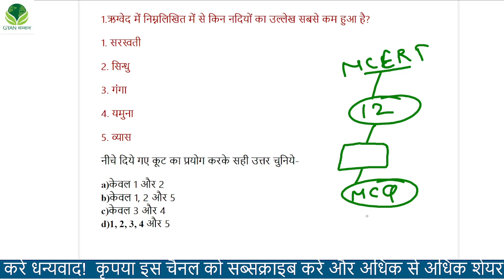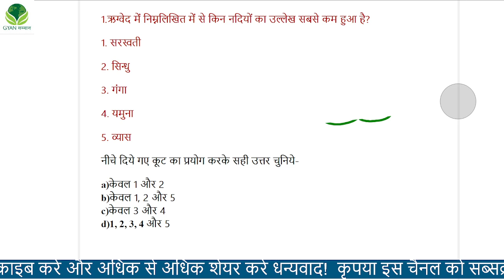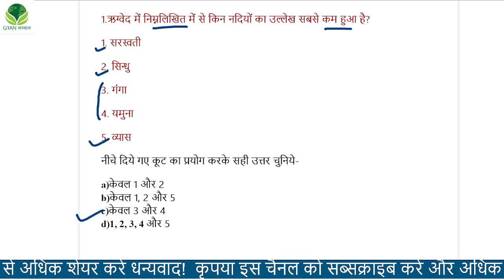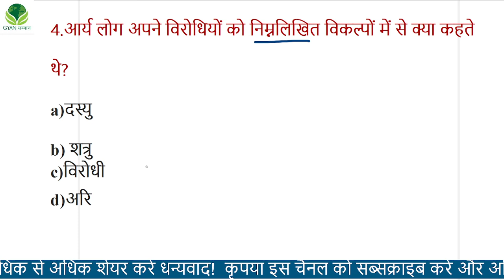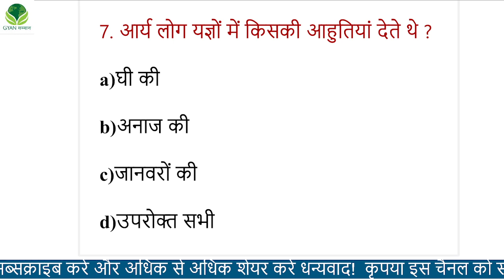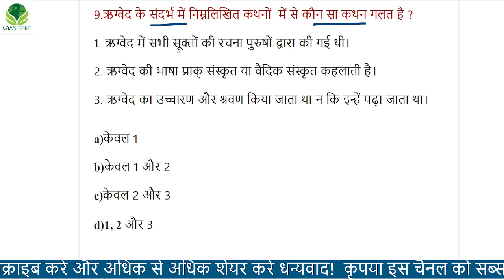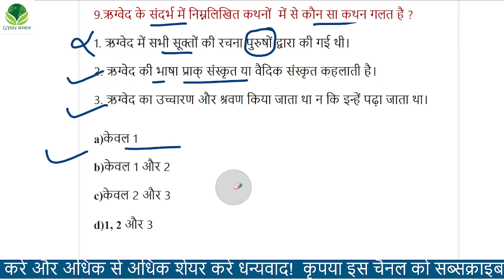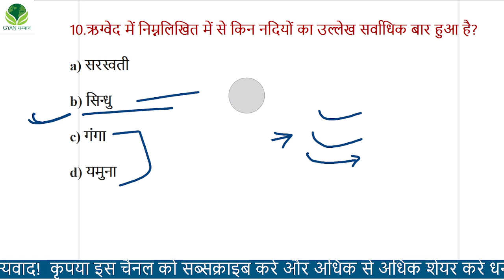NCERT HISTORY MCQ -Chapter:-5 क्या बताती है हमे किताबे औऱ कब्रें